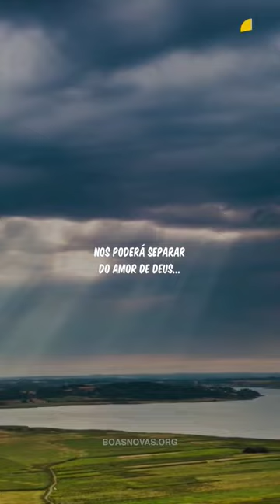O CONFRONTO FINAL, O APOCALIPSE.